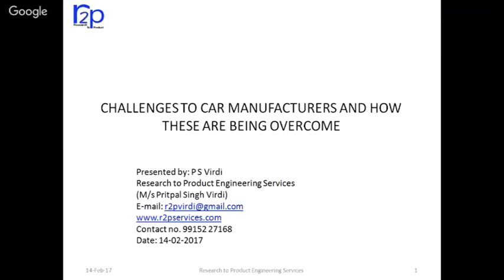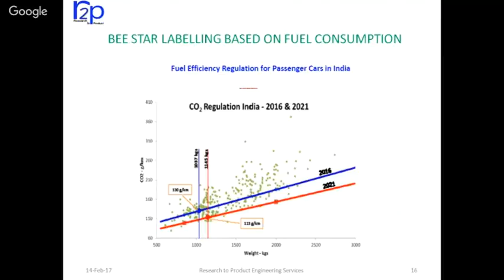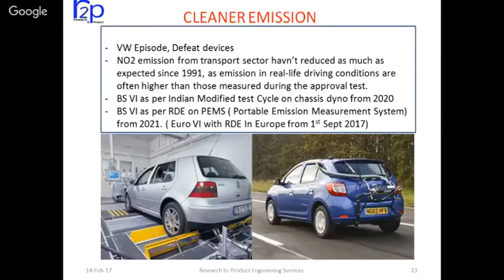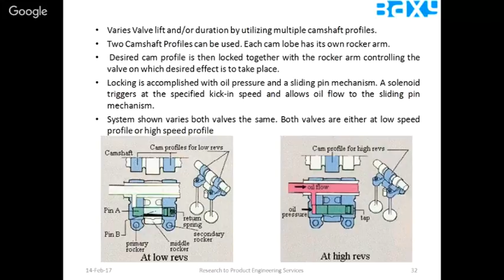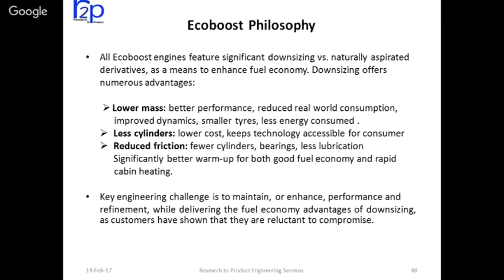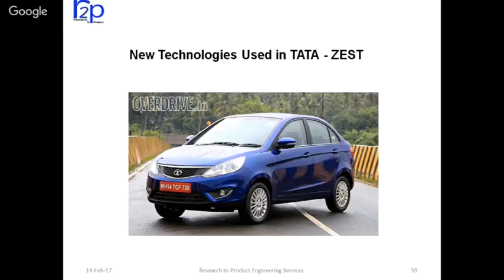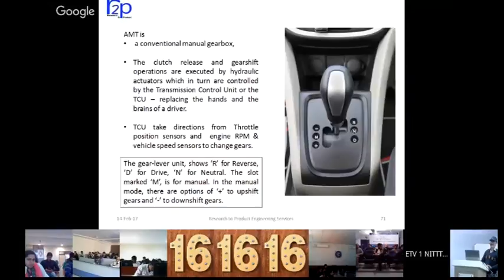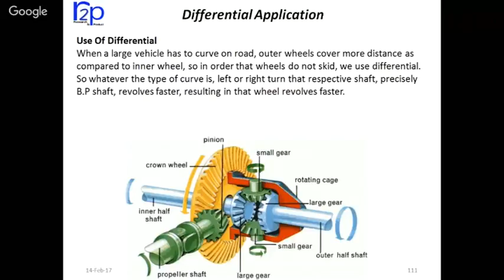Challaenges to Automobile Manufacturers & how these Overcome By Dr PS Virdi